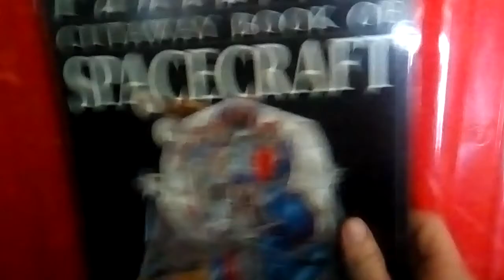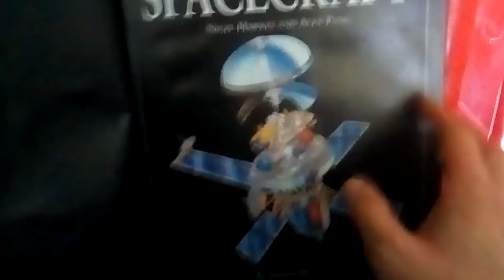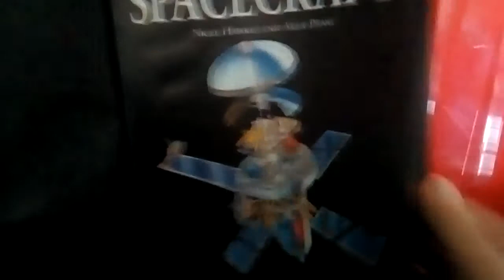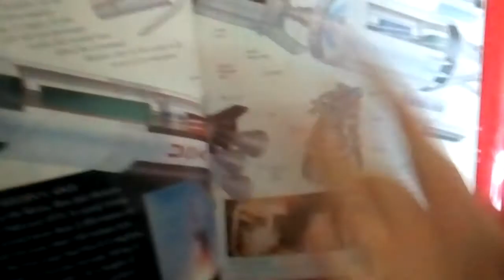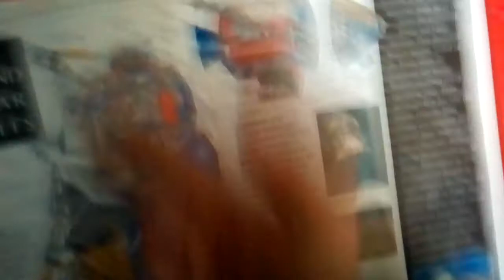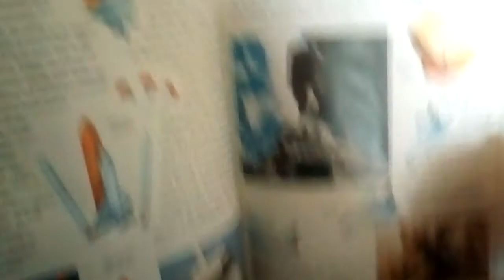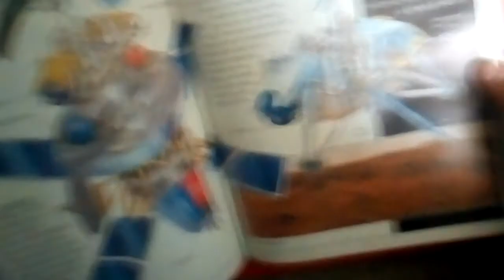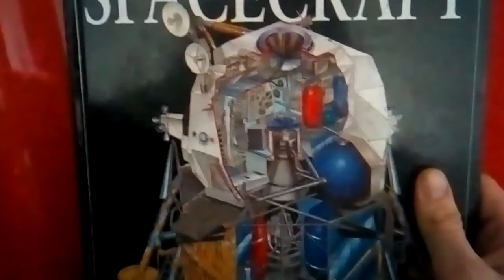Nasa Faked The Moon Landings Conspiracy DEBUNKED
Space Is Not Fake Nasa Is The Truth
Moon landing conspiracy theories claim that some or all elements of the Apollo program and the associated Moon landings were hoaxes staged by NASA, possibly with the aid of other organizations. The most notable claim is that the six manned landings (1969–72) were faked and that 12 Apollo astronauts did not actually walk on the Moon. Various groups and individuals have made claims since the mid-1970s, that NASA and others knowingly misled the public into believing the landings happened, by manufacturing, tampering with, or destroying evidence including photos, telemetry tapes, radio and TV transmissions, Moon rock samples, and even killing some key witnesses.

Much third-party evidence for the landings exists, and detailed rebuttals to the hoax claims have been made.Since the late 2000s, high-definition photos taken by the Lunar Reconnaissance Orbiter (LRO) of the Apollo landing sites have captured the lander modules and the tracks left by the astronauts. In 2012, images were released showing five of the six Apollo missions' American flags erected on the Moon still standing; the exception is that of Apollo 11, which has lain on the lunar surface since being accidentally blown over by the takeoff rocket's exhaust.

Conspiracists have managed to sustain public interest in their theories for more than 40 years, despite the rebuttals and third-party evidence. Opinion polls taken in various locations have shown that between 6% and 20% of Americans, 25% of Britons, and 28% of Russians surveyed believe that the manned landings were faked. Even as late as 2001, the Fox television networkdocumentary Conspiracy Theory: Did We Land on the Moon? claimed NASA faked the first landing in 1969 to win the Space

Wikipedia